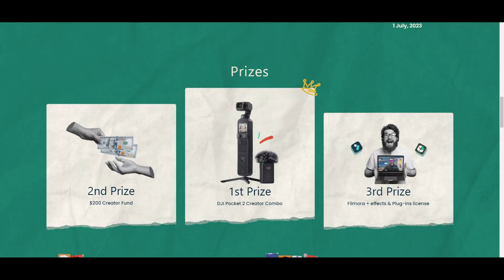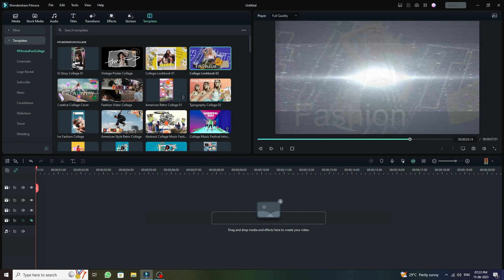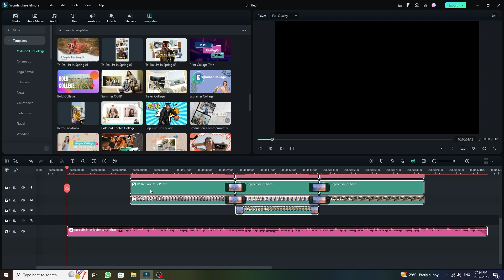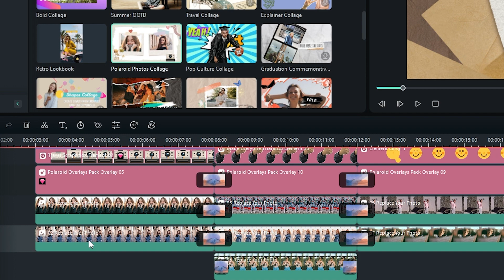Win Big Prizes! | FilmoraFunCollage | Share moments with a fun video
Use hastag 'FilmoraFunCollage' and upload your video on social media like Instagram or Facebook

Darshan Gondaliya is a YouTube Channel, Where you will find a videos on
Tech-Tip | Tech-Review | Photography | Editing
This Channel is owned by "Darshan Gondaliya"